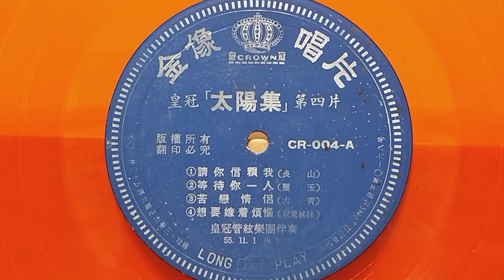等待你一人 ~ 麗玉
等待你一人
金像唱片   CR~004
詞~葉俊麟   編曲~林禮涵
演唱~麗玉  55年11月1日

明知阮只愛你一人 ~ 放阮心情茫茫 ~ 相信你也無愛別人 ~ 不來完成希望 ~ 親像彼暝你我在河邊 ~ 月娘也心綿綿 看咱表現情意重 ~ 想來實在枉費 ~ 你我攏無講半項

想要對你講我愛你 ~ 偏偏條在嘴內 ~ 因為你不講你愛我 ~ 叫阮一直等待 ~ 也無表明到底為啥代 ~ 咱做陣有三年  不是有人來阻礙 ~ 阮是一個女性 ~ 想要講也講袂來

夜夜在夢中夢見你 ~ 對阮糖甘蜜甜 ~ 心愛的夢中阮敢無 ~ 講著我真愛你 ~ 親像今夜寂寞的深更 ~ 向天邊阮一直 叫你一人的名字 ~ 你敢攏無感覺 ~ 你的愛人心稀微